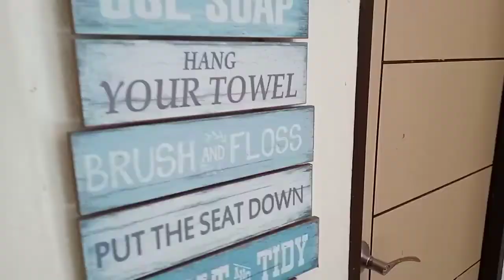Happy 8th Birthday JaM!!!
Happy Birthday JaM...
Love You!!!...